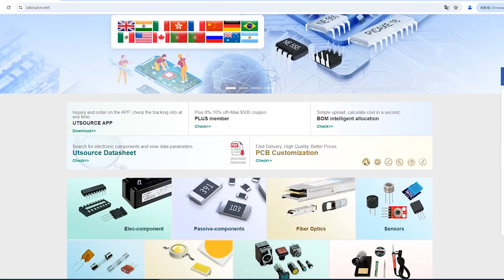IS61C256AH-12N electronic component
Memory Category:SRAM Chip
Brand:IS
Package / Case:DIP-28
Density:4194 kbits
Number of Words:256 k
Bits per Word:16 bits
Package Type:SOJ, 0.400 INCH, PLASTIC, SOJ-44
Pins:44
Logic Family:CMOS
Supply Voltage:5V
Access Time:10 ns